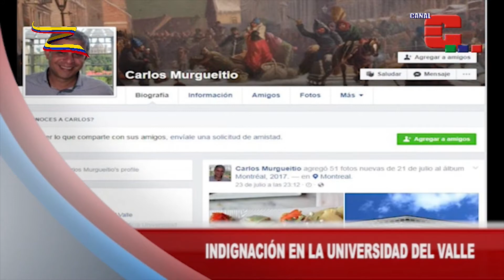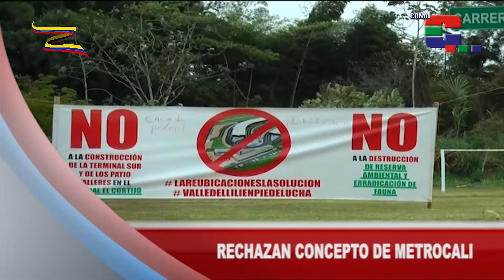Titulares de Pazífico Noticias, emisión del jueves 17 de agosto de 2017